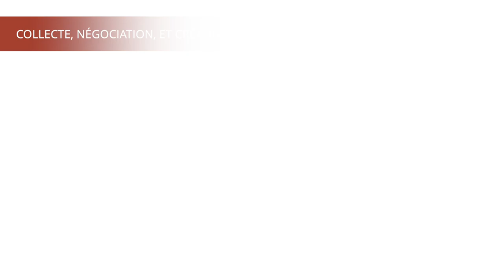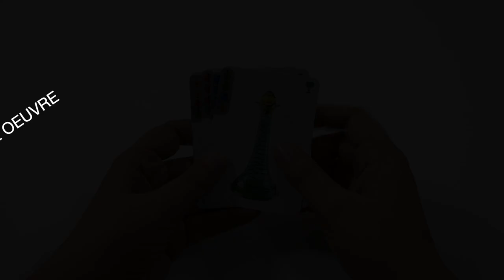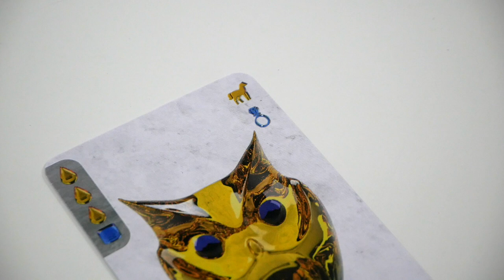Murano : Light Masters - le jeu en 3 minutes !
Murano - Light Masters est un jeu de gestion de main et de ressources. Les joueurs amassent des jetons, pour construire des cartes.

Informations sur le jeu :
●  30 minutes
● Auteurs : Carlo Camarotto, Francesco Testini
● Illustrateurs : Camille Durand-Kriegel, Sabrina Tobal
● Editeur : Matagot

Informations générales :
●  Les jeux présenté a été envoyé par l'éditeur.